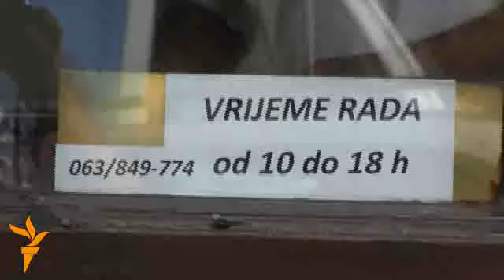Stari nezaboravljeni zanati: Bravar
U staroj jezgri Sarajeva nekoliko stoljeća unatrag, počeli su se razvijati zanati, prvo za potrebe vojske, a potom i za potrebe građanstva. Bilo ih je preko osamdeset, mnogi su pali u zaborav, a mi vam donosimo nekoliko priča o onim zanatima koji su se uspjeli očuvati.  Video: Ivan Katavić,  RSE